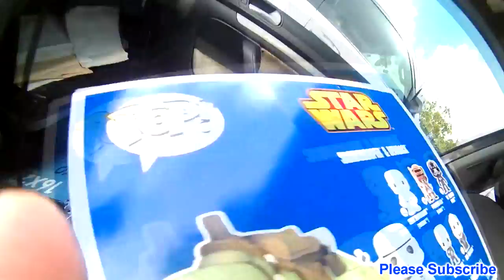Toy Hunt Star Wars Black Series Vlog #2 - Toy Hunting Adventures With Abel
For giving us great free copy right soundtracks

This was a fun day for me because  I was excited to go toy hunting for some star wars figures.